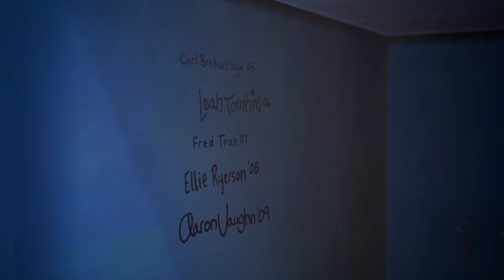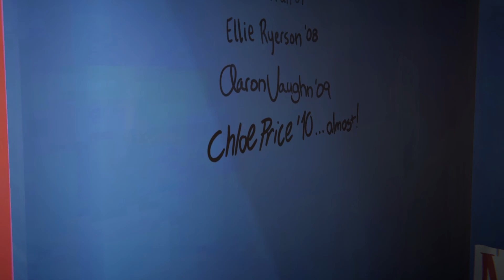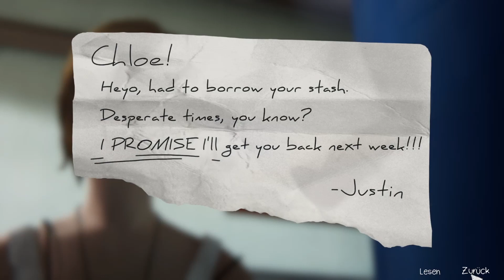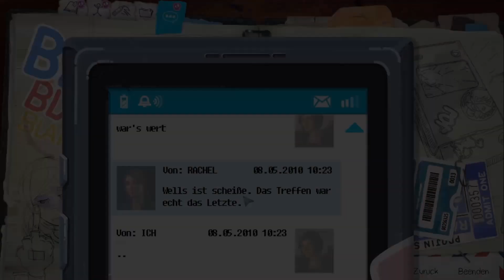LIFE IS STRANGE: BEFORE THE STORM #09 * Sprechstunde beim Rektor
Life is Strange: Before the Storm Part 9 Sprechstunde beim Rektor